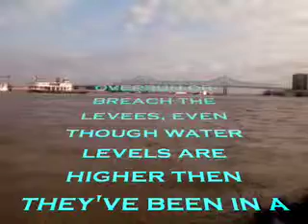Mississipi River Crest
LaSalle's Landing along the Riverwalk in New Orleans, LA.